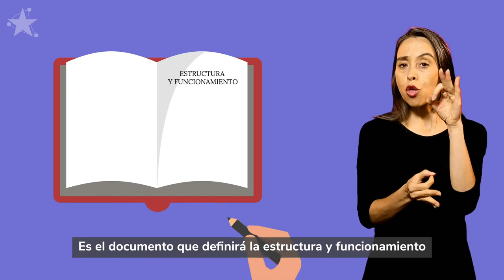PROCESO CONSTITUYENTE EN LENGUA DE SEÑAS - Reglamento de la Convención Constitucional